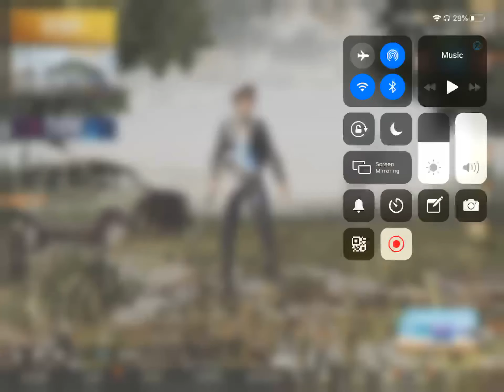TDM kar98 21KD